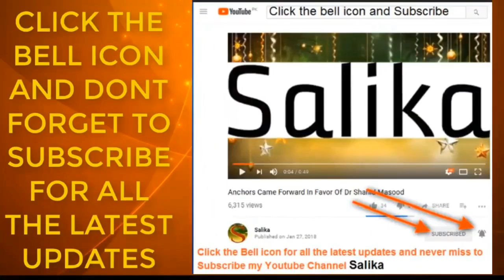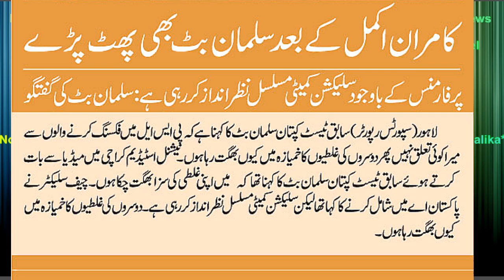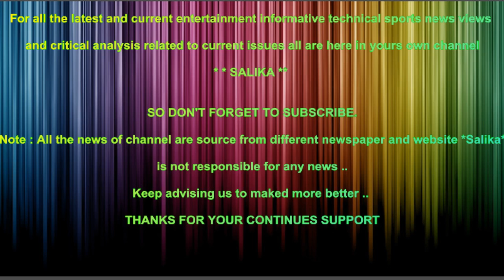KAMRAN AKMAL KA BAD SALMAN BUTT BHE PHAT PARY